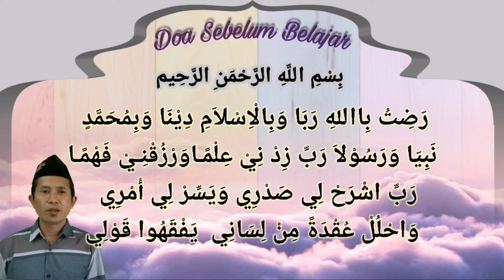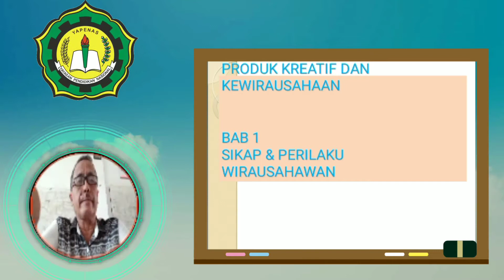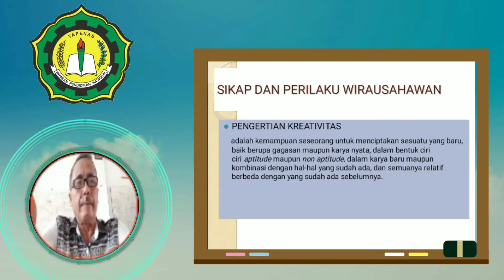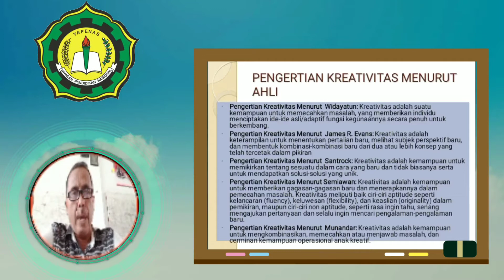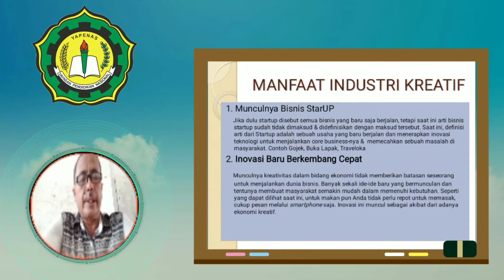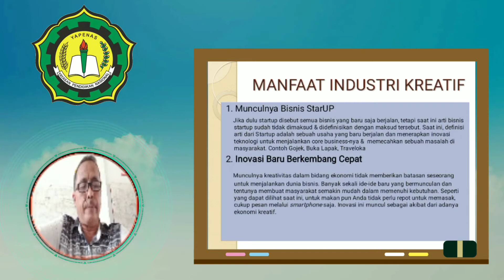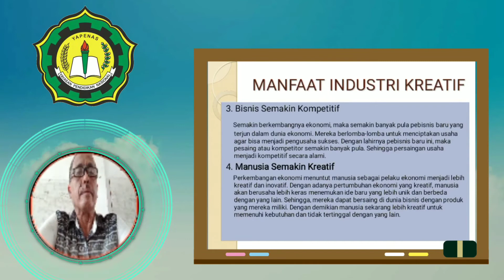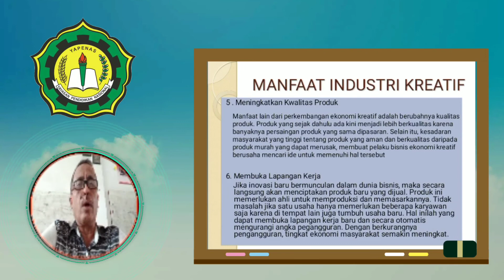PKK KELAS XI - SIKAP DAN PERILAKU WIRAUSAHAWAN "SMK YAPENAS GEMPOL"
Bapak Drs. Winarto